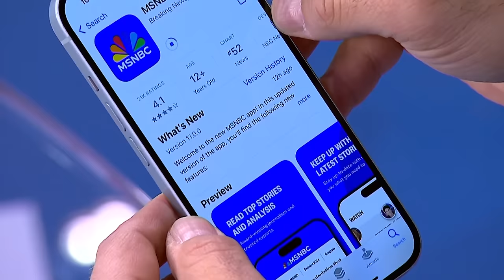Former Senator and Vice Presidential Candidate Joe Lieberman dies at 82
Nicolle Wallace reacts to the breaking news that former Connecticut Senator Joe Liberman has died at the age of 82.